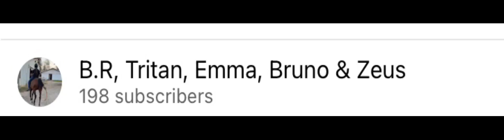Can everyone please sub